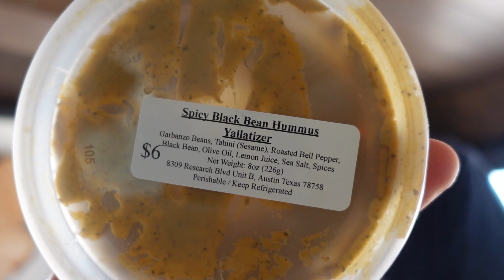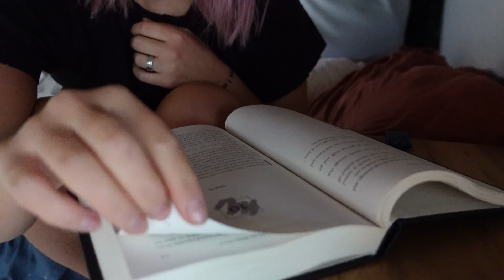VAN TROUBLE and a NEW PLAN | texas van life vlog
As we continue on with our van trouble we think we may have found a temporary fix, so we get to continue will full time van life...for now. We did come up with a new plan for the van life vlog though since we just can't seem to escape the rain and living in a van with a dog in the rain is not the best time. We needed somewhere exciting to drive this tiny house so bring on the west texas vlog as the next part of the van life road trip.

SAW SOMETHING YOU WANT

best comment on sundays vlog... wins a sticker set!

and always remember "phones off, friends on"
-Christina, the wise.